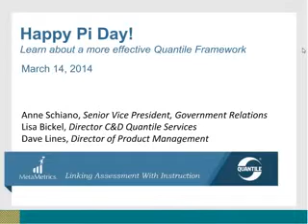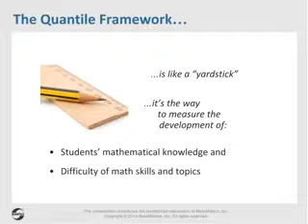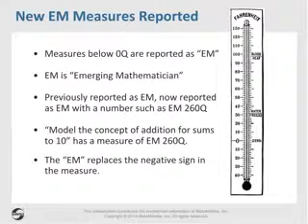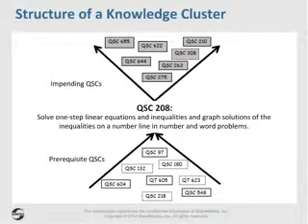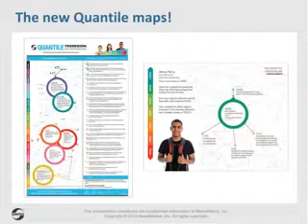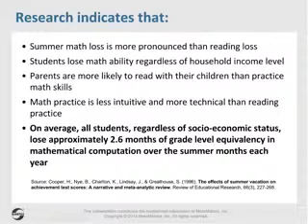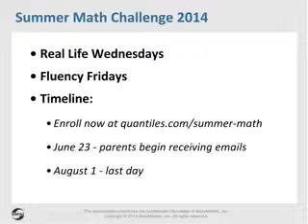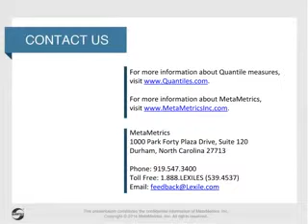MetaMetrics Recorded Webinar: Happy Pi Day! Learn about a More Effective Quantile Framework!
Happy Pi Day: Learn about a More Effective Quantile Framework!
Recorded on Friday, March 14, 2014
Guest Speaker: David Driscoll, Chair of the National Assessment Governing Board and former Massachusetts Commissioner of Education

Watch this informational webinar to learn how the Quantile Framework can be used to differentiate instruction so all students can be college and career ready. During the webinar:

The new, redesigned Quantile map was unveiled.

The new alignment of the Common Core State Standards for Mathematics was discussed.

An overview of how the Quantile scale has been extended to facilitate differentiated mathematics instruction and more precise growth measurement at the early grades was provided.

An update was given on the popular Summer Math Challenge.